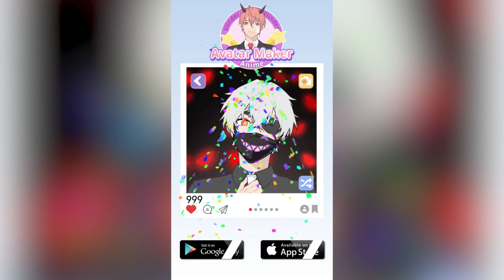131 makerAnime 280改 16v9 hjj 0615